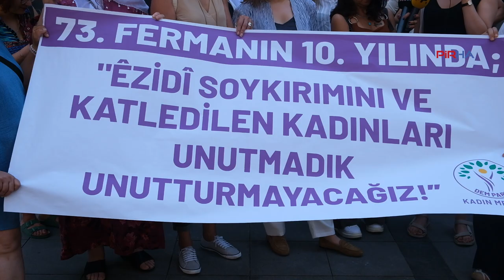Ezidi katliamının 10.Yılında Dem Parti Kadın Meclisi'nden açıklama: Unutmayacağız!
PİRHA-"Ezidi Soykırımını ve Kadınlara Yönelik Katliamları Unutmadık, Unutmayacağız" diyerek bir araya gelen DEM Parti Kadın Meclisi açıklama yaptı. Yapılan açıklamada, "Ezidi kadınlar IŞİD çeteleri tarafından savaş ganimet olarak görüldü. Kadınlara yönelik cins kırımının tekrarlanmaması için mücadelenin yükseltilmesi gerektiğini belirtiyoruz. 3 Ağustos günü, 'Kadın Kırımı ve Soykırıma Karşı Uluslararası Eylem Günü' ilan edilmesi için çağrımızı tekrarlıyoruz" denildi.